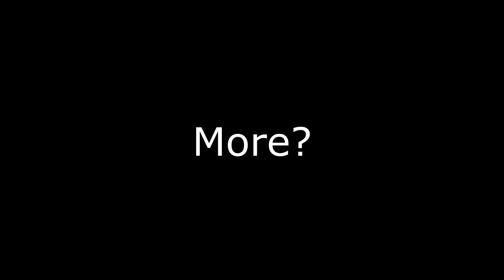For 12 Years I Never Knew This Loot Exist